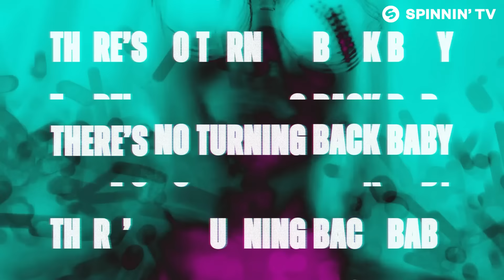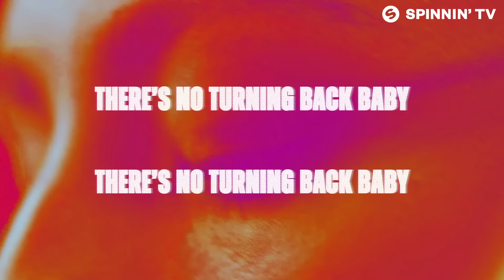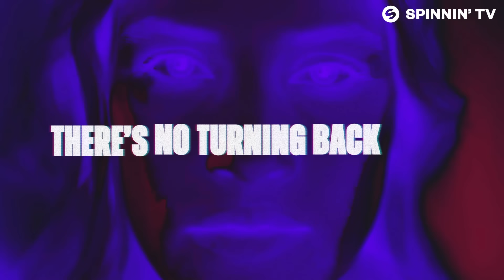Jack Wins x Milwin x Walt - No Turning Back (Official Lyric Video)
Jack Wins x Milwin x Walt - No Turning Back is OUT NOW!